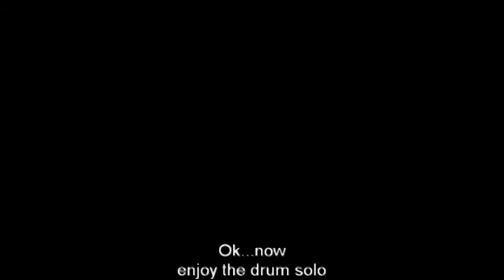Asian Mix in a Scotch Bowl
This is a crash demonstration on the usefulness of cooking in a Scotch Bowl made of Black Iron.  Scotch Bowls are a cross between a Dutch Oven and a Wok (in my opinion).  They haven't been around for nearly a half a century, so finding out can be a bit difficult.  However, if you find a Scotch Bowl once used more for Porridge, Beans or a large family gruel over a heated hearth, fire place or hung by the bail over whatever means to cook.  I really enjoy this Black Iron Cookware, The Scotch Bowl..